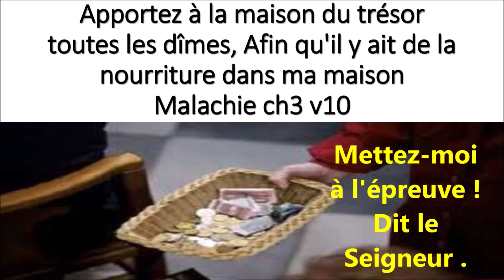#4 METTEZ-MOI À L'ÉPREUVE ! Malachie 3:9 Chœur « Fraîche rosée »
CANTIQUE – Chœur « Fraîche rosée »
ECHO DE L’HERMON
Jean van den HOGEN
Flûte Jean-Marc Vanzo

Mettez-moi
à l'épreuve !
Dit le Seigneur .
11
Et vous verrez
si je n'ouvre pas
pour vous
les écluses des cieux !
19 8
Mettez-moi
à l'épreuve !
Dit le Seigneur .
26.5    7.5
Et vous verrez
(pour vous
les écluses des cieux ! x2)
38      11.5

Mettez-moi
à l'épreuve !
Dit le Seigneur .
48   10
Et vous verrez
pour vous
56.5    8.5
Mettez-moi
à l'épreuve !
Dit le Seigneur .
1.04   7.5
Et vous verrez
(pour vous
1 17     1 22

Malachie 3 v9Vous êtes frappés par la malédiction, Et vous me trompez, La nation tout entière! 10Apportez à la maison du trésor toutes les dîmes, Afin qu'il y ait de la nourriture dans ma maison; Mettez-moi de la sorte à l'épreuve, Dit l'Eternel des armées. Et vous verrez si je n'ouvre pas pour vous les écluses des cieux, Si je ne répands pas sur vous la bénédiction en abondance. 11Pour vous je menacerai celui qui dévore, Et il ne vous détruira pas les fruits de la terre, Et la vigne ne sera pas stérile dans vos campagnes, Dit l'Eternel des armées.…

1 Rois 17 : 8-24 8Alors la parole de l'Eternel lui fut adressée en ces mots: 9Lève-toi, va à Sarepta, qui appartient à Sidon, et demeure là. Voici, j'y ai ordonné à une femme veuve de te nourrir. 10Il se leva, et il alla à Sarepta. Comme il arrivait à l'entrée de la ville, voici, il y avait là une femme veuve qui ramassait du bois. Il l'appela, et dit: Va me chercher, je te prie, un peu d'eau dans un vase, afin que je boive. 11Et elle alla en chercher. Il l'appela de nouveau, et dit: Apporte-moi, je te prie, un morceau de pain dans ta main. 12Et elle répondit: L'Eternel, ton Dieu, est vivant! je n'ai rien de cuit, je n'ai qu'une poignée de farine dans un pot et un peu d'huile dans une cruche. Et voici, je ramasse deux morceaux de bois, puis je rentrerai et je préparerai cela pour moi et pour mon fils; nous mangerons, après quoi nous mourrons. 13Elie lui dit: Ne crains point, rentre, fais comme tu as dit. Seulement, prépare-moi d'abord avec cela un petit gâteau, et tu me l'apporteras; tu en feras ensuite pour toi et pour ton fils. 14Car ainsi parle l'Eternel, le Dieu d'Israël: La farine qui est dans le pot ne manquera point et l'huile qui est dans la cruche ne diminuera point, jusqu'au jour où l'Eternel fera tomber de la pluie sur la face du sol. 15Elle alla, et elle fit selon la parole d'Elie. Et pendant longtemps elle eut de quoi manger, elle et sa famille, aussi bien qu'Elie. 16La farine qui était dans le pot ne manqua point, et l'huile qui était dans la cruche ne diminua point, selon la parole que l'Eternel avait prononcée par Elie. 17Après ces choses, le fils de la femme, maîtresse de la maison, devint malade, et sa maladie fut si violente qu'il ne resta plus en lui de respiration. 18Cette femme dit alors à Elie: Qu'y a-t-il entre moi et toi, homme de Dieu? Es-tu venu chez moi pour rappeler le souvenir de mon iniquité, et pour faire mourir mon fils? 19Il lui répondit: Donne-moi ton fils. Et il le prit du sein de la femme, le monta dans la chambre haute où il demeurait, et le coucha sur son lit. 20Puis il invoqua l'Eternel, et dit: Eternel, mon Dieu, est-ce que tu affligerais, au point de faire mourir son fils, même cette veuve chez qui j'ai été reçu comme un hôte? 21Et il s'étendit trois fois sur l'enfant, invoqua l'Eternel, et dit: Eternel, mon Dieu, je t'en prie, que l'âme de cet enfant revienne au dedans de lui! 22L'Eternel écouta la voix d'Elie, et l'âme de l'enfant revint au dedans de lui, et il fut rendu à la vie. 23Elie prit l'enfant, le descendit de la chambre haute dans la maison, et le donna à sa mère. Et Elie dit: Vois, ton fils est vivant. 24Et la femme dit à Elie: Je reconnais maintenant que tu es un homme de Dieu, et que la parole de l'Eternel dans ta bouche est vérité.

Une veuve admirée et des scribes blâmés: Marc 12, 38-44
Évangile de Jésus-Christ selon saint Marc – Chapitre 12
38 Dans son enseignement, il disait : « Méfiez-vous des scribes, qui tiennent à se promener en vêtements d’apparat et qui aiment les salutations sur les places publiques,
39 les sièges d’honneur dans les synagogues, et les places d’honneur dans les dîners.
40 Ils dévorent les biens des veuves et, pour l’apparence, ils font de longues prières : ils seront d’autant plus sévèrement jugés. »
41 Jésus s’était assis dans le Temple en face de la salle du trésor, et regardait comment la foule y mettait de l’argent. Beaucoup de riches y mettaient de grosses sommes.
42 Une pauvre veuve s’avança et mit deux petites pièces de monnaie.
43 Jésus appela ses disciples et leur déclara : « Amen, je vous le dis : cette pauvre veuve a mis dans le Trésor plus que tous les autres.
44 Car tous, ils ont pris sur leur superflu, mais elle, elle a pris sur son indigence : elle a mis tout ce qu’elle possédait, tout ce qu’elle avait pour vivre. »